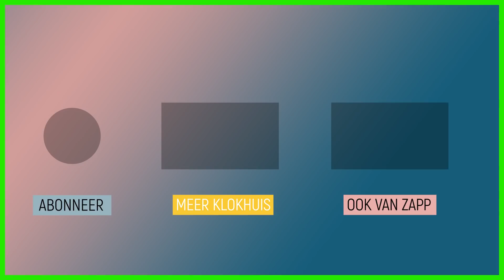Fake: vallen | Fake It Till You Make It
Sosha leert hoe je het best kunt nep vallen, wat óók heel handig is als je geen zin hebt om boodschappen te doen.

In 'Fake It Till You Make It' van Het Klokhuis krijg jij fantasievolle tips en voorbeelden om zelf te leren acteren, voor in het theater of het echte leven. Hoe speel je een spectaculair gevecht, een intieme zoen of een ranzige kots-scène? Presentatrice Sosha Duysker krijgt les met de juiste tools & tricks om drama te maken in je eigen video, prank, op het toneel of in real-life. Want ook in het echte leven komt het soms goed van pas om heel verrast te reageren of zelfverzekerd over te komen.

Kijk hier de hele aflevering: klokhu.is/fakeittillyoumakeit